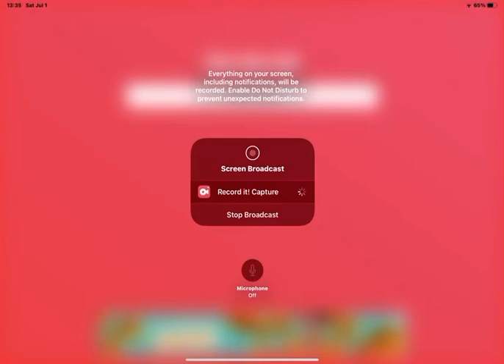La Teoría del Todo